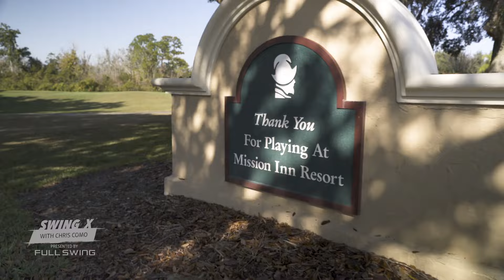Gary Gilchrist on Golf Fundamentals | Swing Expedition with Chris Como | GolfPass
Chris Como visits Howie-in-the-Hills, Florida where he meets up with Gary Gilchrist - a man who has spent time working with some of the best players in the world, but who also has had a major impact on the way junior golf instruction is taught. Gilchrist shares his keys to improving a player’s game, ranging from drills & fitness to on-course execution.

About GolfPass:

GolfPass is the one membership that connects golfers to every aspect of the game. Members enjoy unlimited access to all GolfPass video content, receive $10 monthly tee time credits, world-class golf instruction, travel tips, credit at popular resorts and other benefits included. GolfPass combines the very best of golf into one convenient, affordable membership.